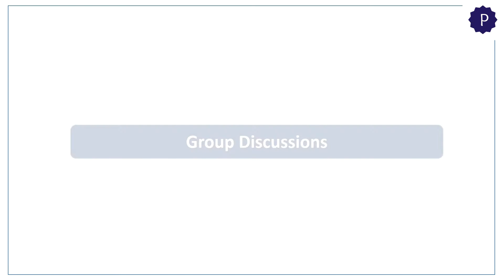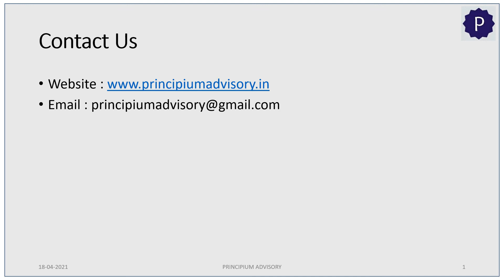What 'NOT TO DO' in a Group Discussion